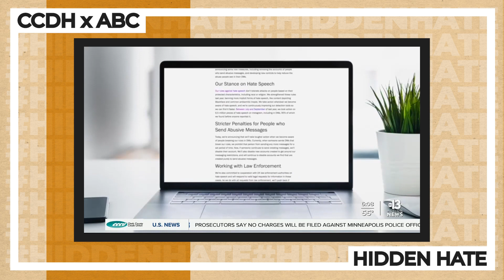CCDH x ABC | Instagram turns a blind eye to abuse against women in DMs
CCDH's Imran Ahmed on ABC 13 Action News speaking about our new report, Hidden Hate, exposing Instagram's failure to protect women on its platform.